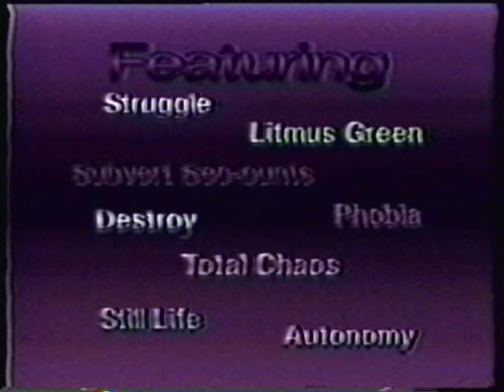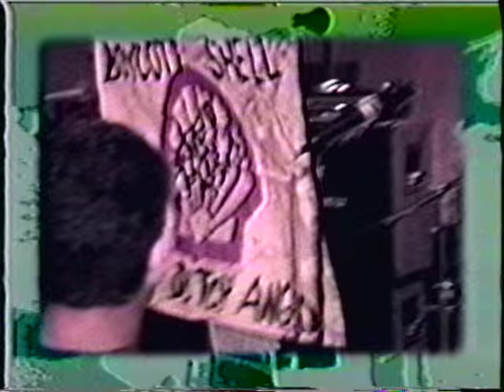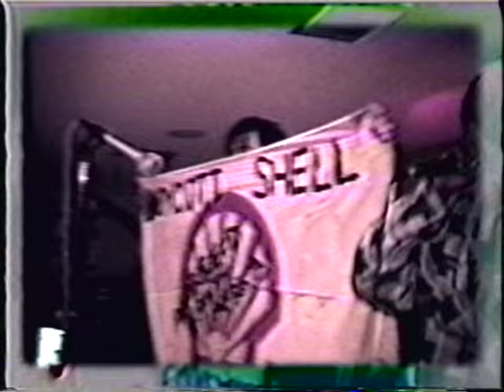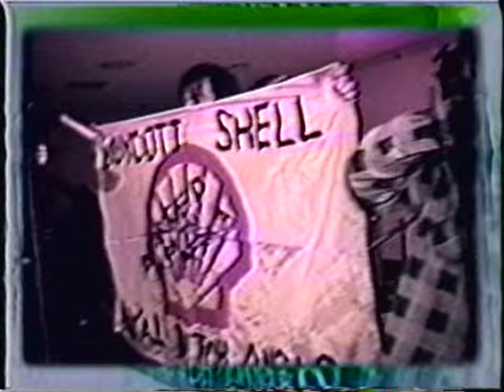Anarchy: The Alternative 1993 VHS Tape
A benefit show for Los Angeles Anarchist Center that took place in 1993 with STILL LIFE, SUBVERT SEC-CUNTS, CHRIS CRASS, LITMUS GREEN, JEFF LARSON, TOTAL CHAOS, STRUGGLE, AUTONOMY, PHOBIA and DESTROY (from MN). Recorded by Michael Saint Thomas at Hong Kong Cafe in Chinatown L.A.  The benefit show was organized by A.G.C. (Alternative Gathering Collective).
Part one of the video